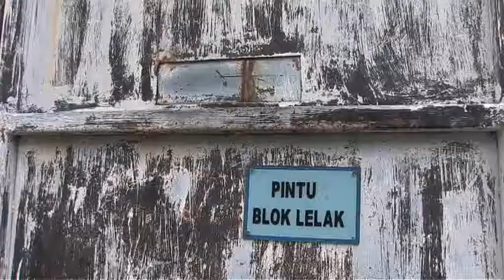Darwin Limousines seen in the TV news again driving VIPs.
Darwin Limousines in the TV news. TV news crews are always around when we do VIP work.